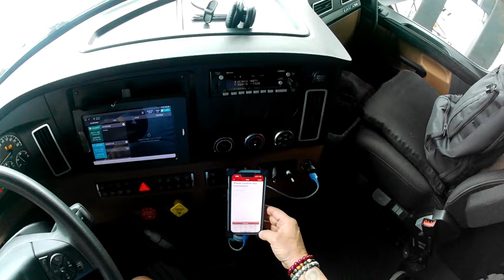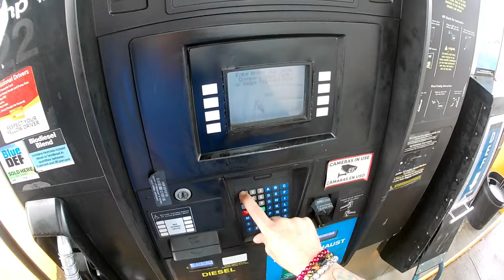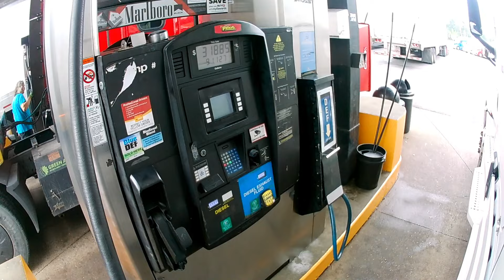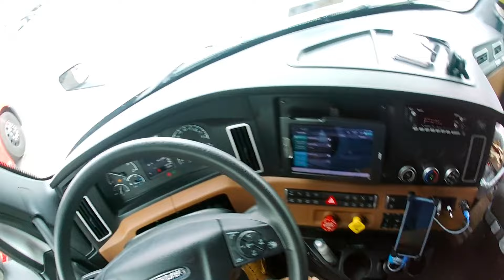Daily Tasks on the Go: Inside Look at Daily Routines while Driving with KLLM Transport"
Join me as we dive into a daily task that KLLM Transport drivers perform while on the road, ensuring optimal productivity and organization. Discover tips for time management and task prioritization in this video.